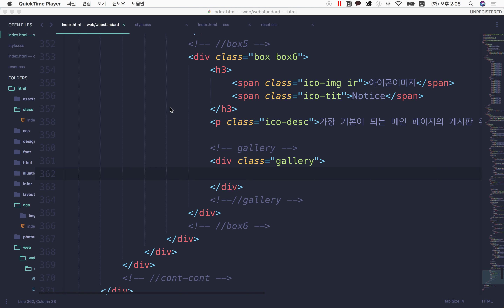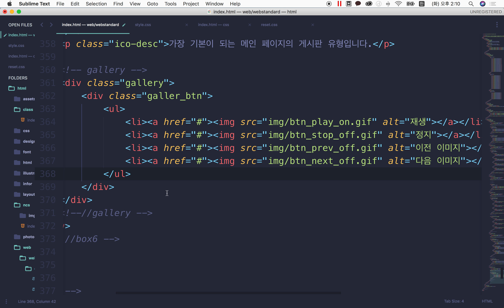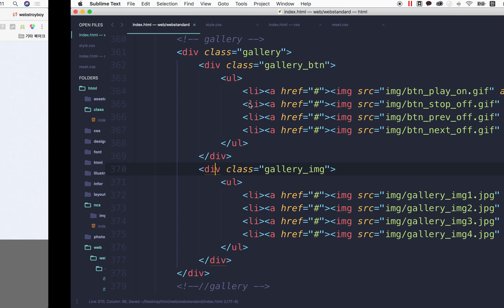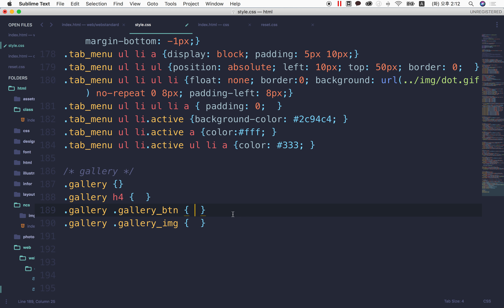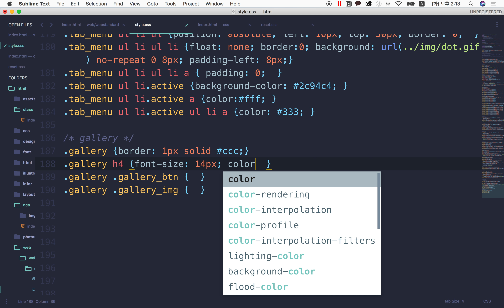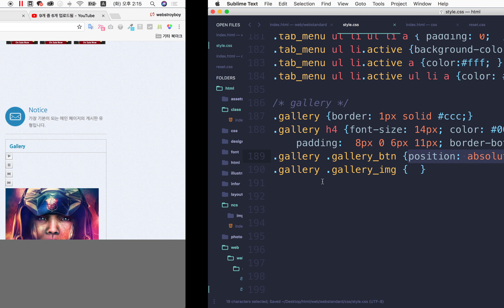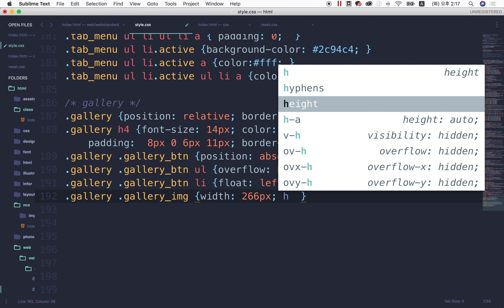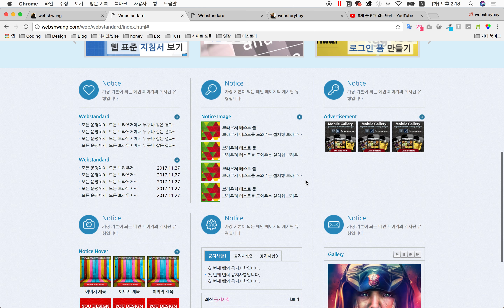36. 웹표준 사이트 만들기 - gallery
보면서 따라하는 웹 표준 사이트 만들기 수업입니다.

강의 자료는 여기서 참고하세요~ 현재 준비중이지만